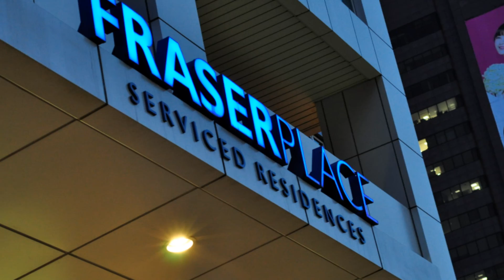Group Tour - Korea Trip 18th - 26th Dec 2012